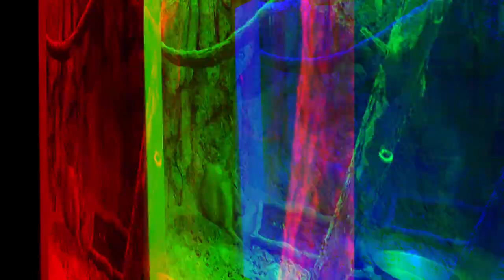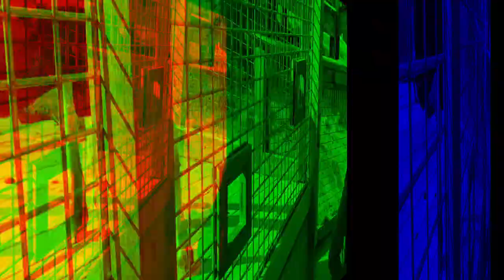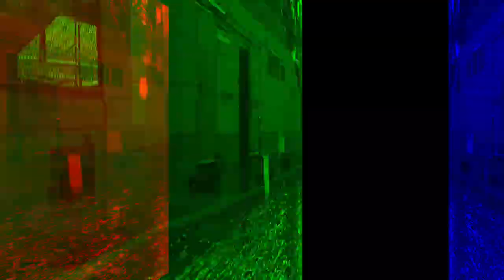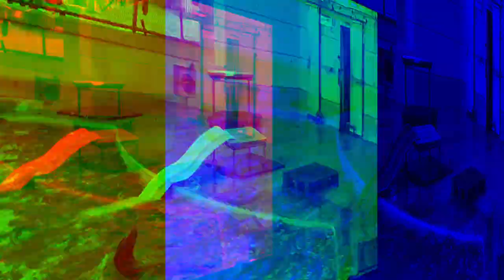[Vlog] Kansas City Zoo - STINGRAY BAY, PENGUIN PLAZA, Tropics, Sea Lions | Little Cassie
Hello, Little Cassie Audrey and Wesley here! We haven't made a vlog for a while. We recently took a trip to the  @Kansas City Zoo  and we had so much fun! The penguins are so cute! It was also our first time touching stingray! They are so friendly! We also fed goats and some of them are aggressive! Towards the end we saw some really fun California sea lions. One of their names is LUCAS! They are too funny! We also found the Nostalgia tree!

As always, please leave us a supporting comment! It's really important for us to keep our channel! Thank you so much❤️💕

⏰ Timestamps ⏰
0:00 Preview
0:25 Intro
0:30 Greetings / Entering the Zoo
0:48 Polar Bear
1:11 STINGRAY BAY
4:10 HELZBERG PENGUIN PLAZA
6:18 Bobcat, Autumn Leaves
6:55 Tropics - Cotton-Top Tamarin, Capybara, Saki Monkey
9:45 Elephant
10:16 Autumn Leave Showers
10:38 Feeding Goats @ Petting Zoo
12:56 Squirrels
13:25 California Sea Lions
17:16 Outro

Instagram | Twitter | Tiktok | 抖音: @LittleCassieAW